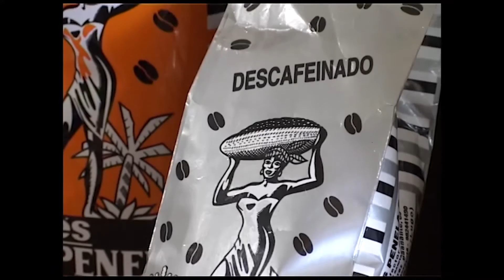Música de todos os estilos nas festas de Taboada 13 08 2015